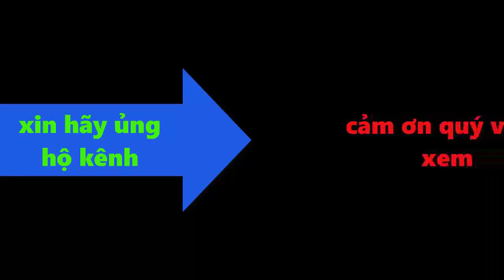Sài Gòn Văn Thánh.Ba Son.Bến Bạch Đằng .Bây giờ ra sao ?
Chào mừng quý vị đang đến với cuộc sống việt vlog
Kênh chuyên chia sẻ về cuộc sống , Du lịch ,thể thao , văn hóa, ẩm thực ở việt nam
Xin hãy ủng hộ kênh qua link dưới đây